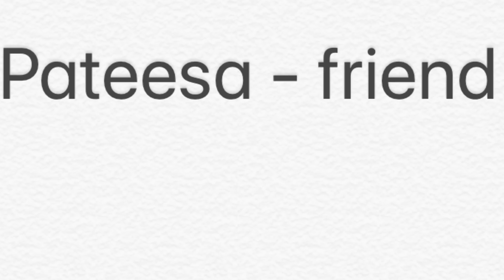Star Wars school 6 - Huttese